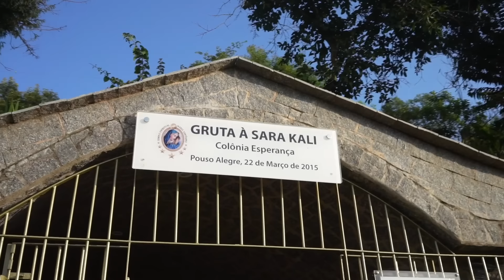NÃO PERCA O SEU TEMPO COM DISTRAÇÕES | EVANGELHO NO LAR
Parábolas de Jesus:
► Ajude a realizar nosso sonho!